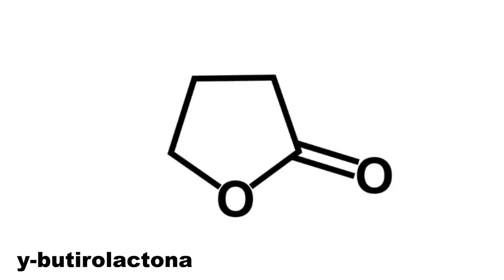Arraiá do químico: Por que a pipoca estoura?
Fala, galera!
Você já se perguntou o por que a pipoca estoura?
No vídeo de hoje, em comemoração às festas junina e julhinas, iremos te contar  tudo que você precisa saber sobre essa comida deliciosa!!

Conteúdo de divulgação científica realizado pelo grupo Propaga Química, formado por alunos do Programa Unificado de Bolsas na USP Lorena, com orientação do docente responsável.